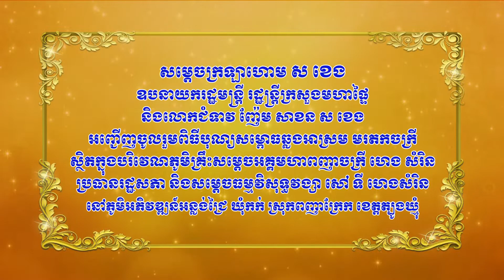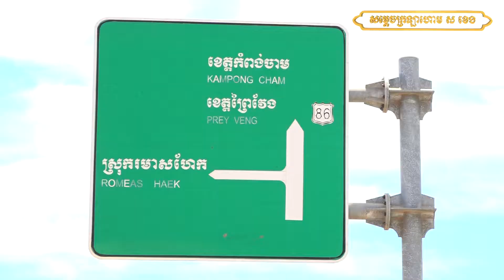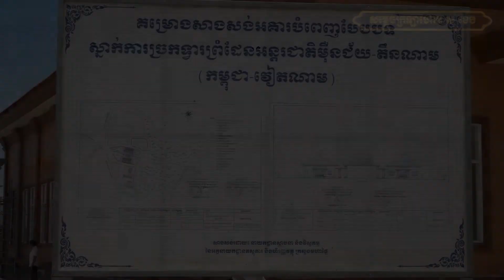សម្ដេចក្រឡាហោម ស ខេង អញ្ជើញចូលរួមពិធីបុណ្យសម្ពោធឆ្លងអាស្រម មរតក ចក្រី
សម្ដេចក្រឡាហោម ស ខេង ឧបនាយករដ្ឋមន្រ្តី រដ្ឋមន្រ្តីក្រសួងមហាផ្ទៃ និងលោកជំទាវ ញ៉ែម សាខន ស ខេង អញ្ជើញចូលរួមពិធីបុណ្យសម្ពោធឆ្លងអាស្រម មរតកចក្រី ស្ថិតនៅក្នុងបរិវេណភូមិគ្រឹះសម្ដេចអគ្គមហាពញាចក្រី ហេង សំរិន ប្រធានរដ្ឋសភា និងសម្ដេចធម្មវិសុទ្ធវង្សា សៅ ទី ហេង សំរិន ក្នុងភូមិអភិវឌ្ឍន៍អន្លង់ជ្រៃ ឃុំកក់ ស្រុកពញាក្រែក ខេត្តត្បូងឃ្មុំ នាថ្ងៃទី២៤ ខែសីហា ឆ្នាំ២០២០ ។